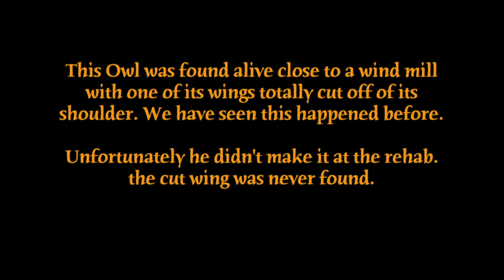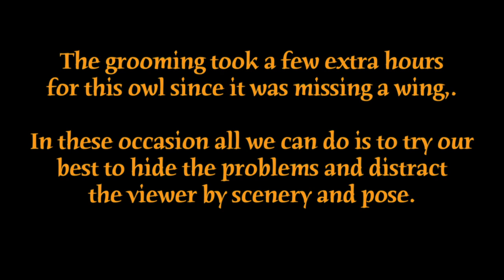Snowy owl taxidermy. WING GOT CUT OFF by a wind turbine. Art of Taxidermy.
Wind turbines kill many many birds of all kinds everyday. Over the years I have seen eagles , owls and Pelicans were killed and cut into pieces by wind turbines. This Snowy owl was found alive under a wind turbine, hopping around. It was taken to the Rehab center but didnt make it. unfortunately the cut wing was never recovered. Anyhow, with a proper pose , we can still mount this bird and having the good side to show. Hope you enjoy the video.